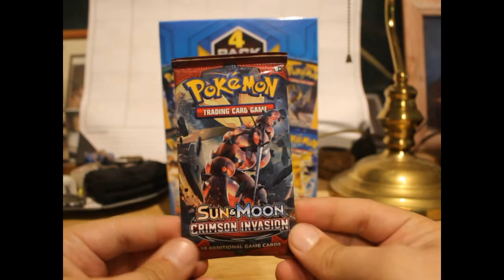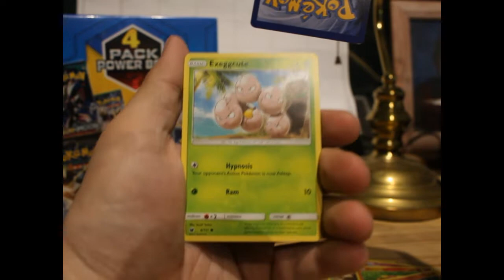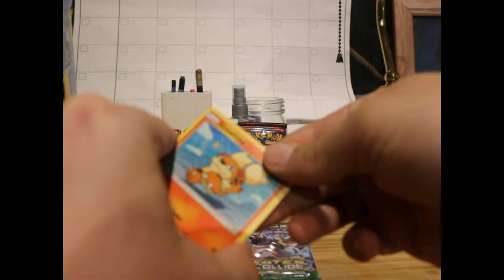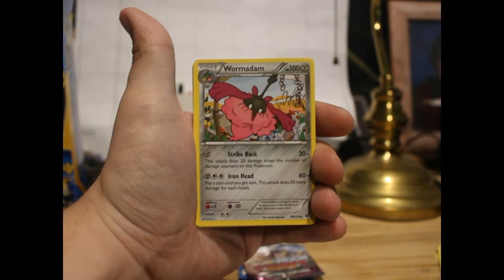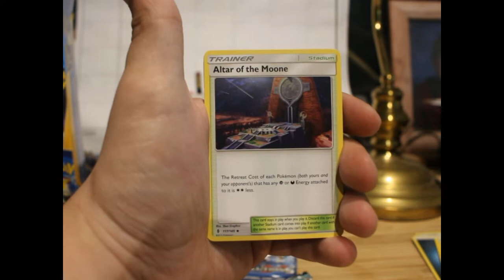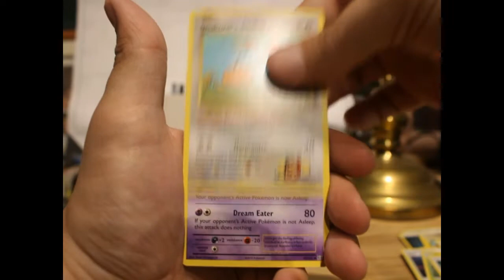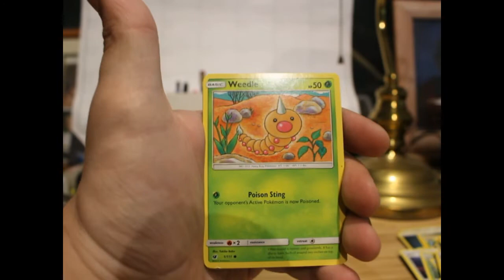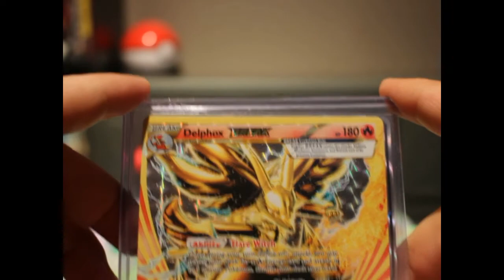4 Pack Power Box, Dollar Store Packs & Crimson Invasion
This was honestly the hardest video to film and edit so far; so in advance I'd like you all to bare with any issues. Hopefully you get some enjoyment from it ^__^